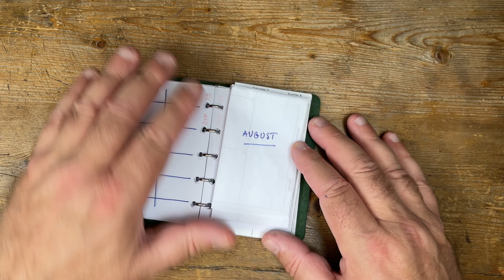🟢Filofax personal organiser hack - A4 Fold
Another experiment with paper folding.

If you’re enjoying these videos then consider becoming a channel member, for regular exclusive content, early video access, and (mostly) ad free viewing.